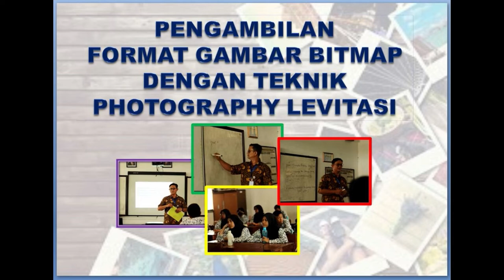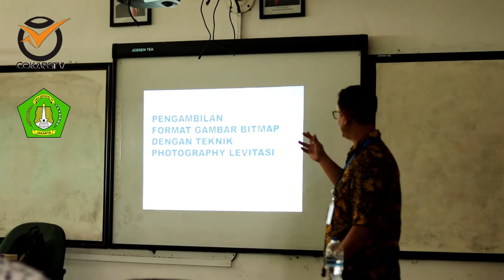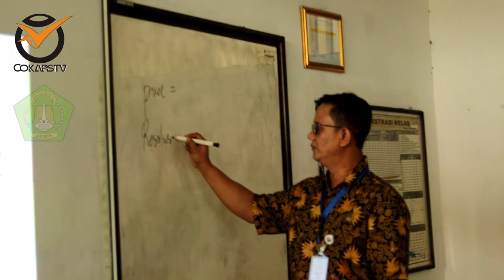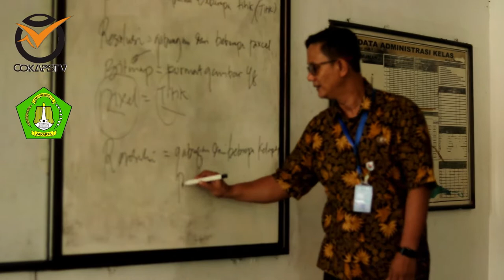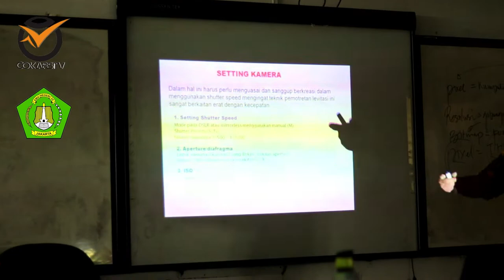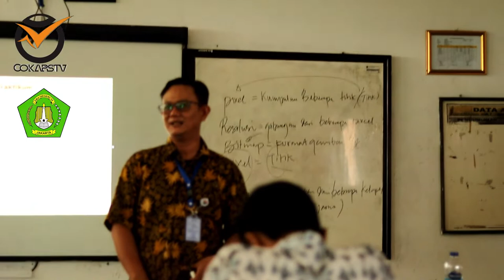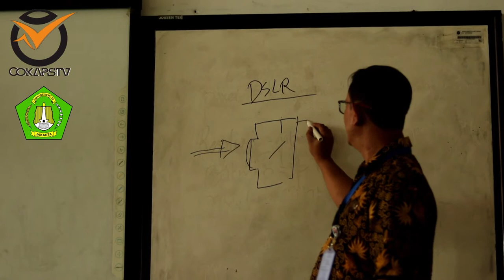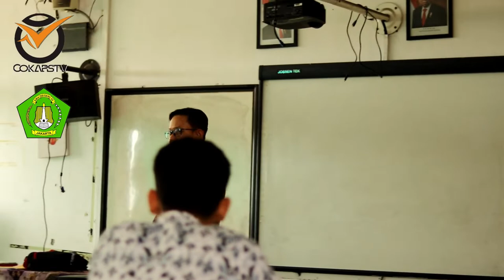PENGAMBILAN FORMAT GAMBAR BITMAP DENGAN TEKNIK LEVITASI PHOTOGRAPHY